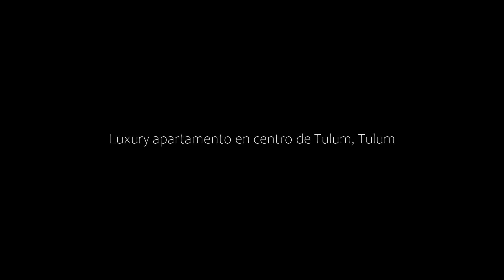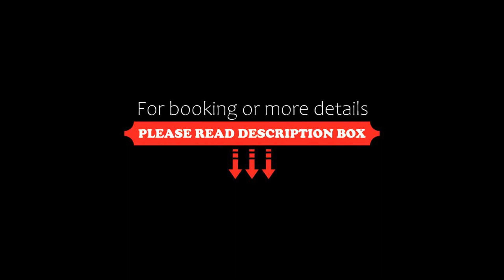Luxury apartamento en centro de Tulum, Tulum, Mexico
About Property:
Offering an outdoor swimming pool and a terrace, Luxury apartamento en centro de Tulum is located in the centre of Tulum, 3.4 km from Tulum Archeological Site. This apartment also features a private pool and free WiFi.
The air-conditioned apartment is composed of 1 separate bedroom, a living room, a fully equipped kitchen, and 2 bathrooms. A flat-screen TV is provided.
Tulum Bus station is 1 km from the apartment, whi...
Property Type: Hotel
Address: Calle Sagitario Oriente 03, Tulum City Centre, 77760 Tulum, Mexico
Searching For
1. Luxury apartamento en centro de Tulum - Tulum - Mexico
2. Luxury apartamento en centro de Tulum - Tulum - Mexico Address
3. Luxury apartamento en centro de Tulum - Tulum - Mexico Rooms
4. Luxury apartamento en centro de Tulum - Tulum - Mexico Amenities
5. Luxury apartamento en centro de Tulum - Tulum - Mexico Offers and Deals
Audio Credit:
Track Title: Reasons To Hope
Artist: Reed Mathis